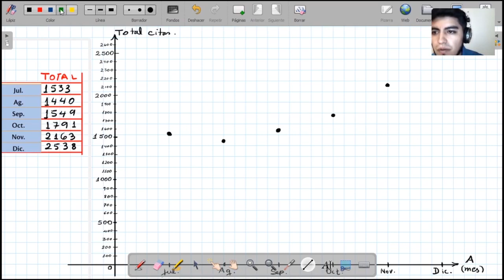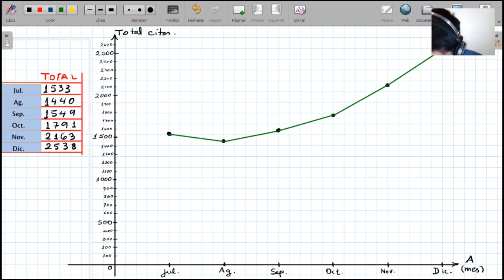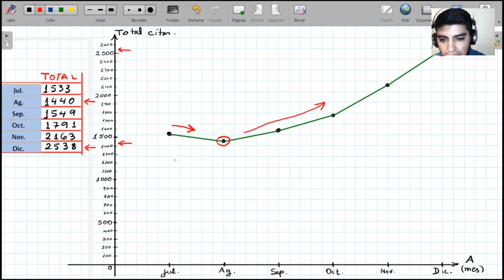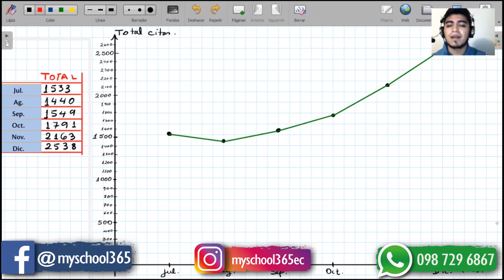I 1BGU M PG107 EJ3 C